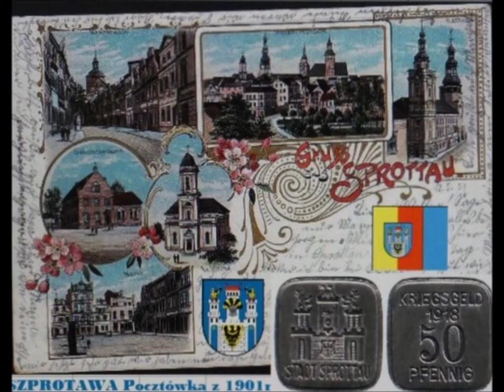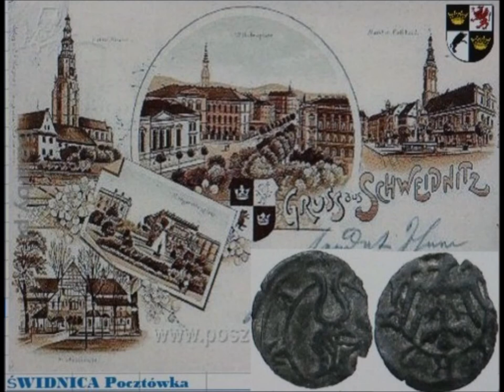Pocztówki retro – zbiór Roch Mroczek z Poznania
Otrzymaliśmy od Rocha Mroczka fotoreportera z Poznania zbiór pocztówek retro.
Jolanta Maria Guzowska i Jacek Mroczek fotoreporterzy z Torunia